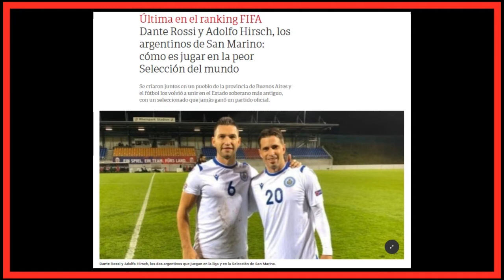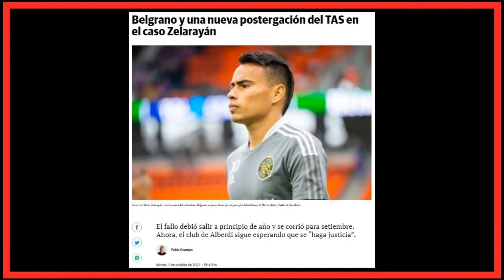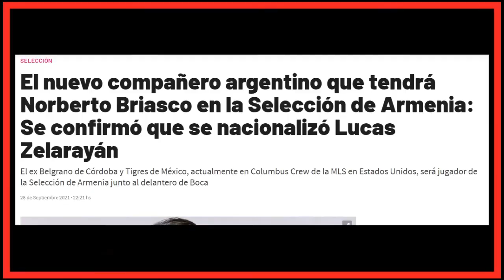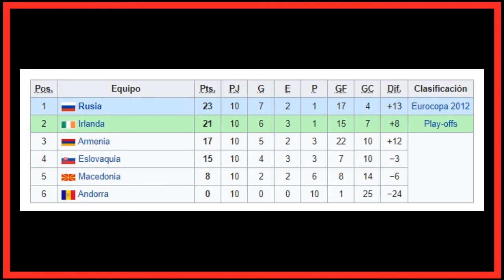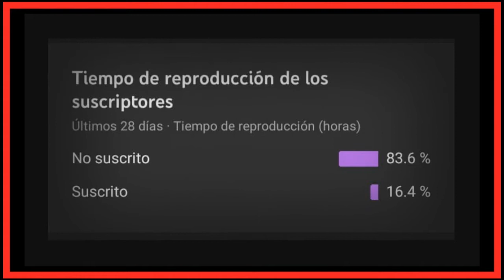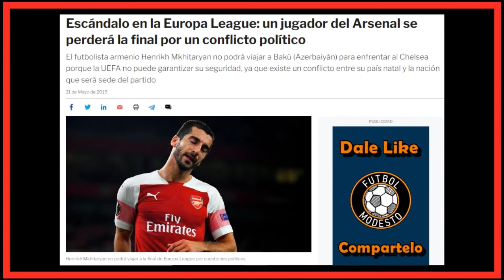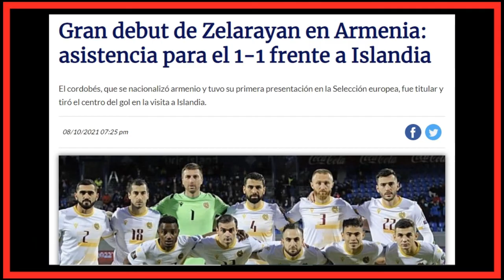2 ARGENTINOS 🇦🇷 JUGANDO en la SELECCIÓN de ARMENIA 🇦🇲 - Zelarayán y Briasco